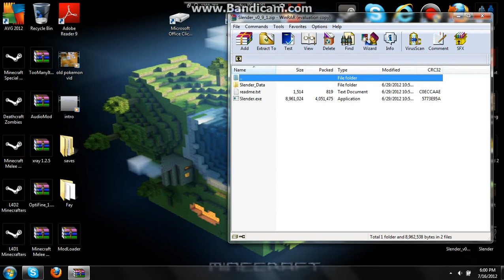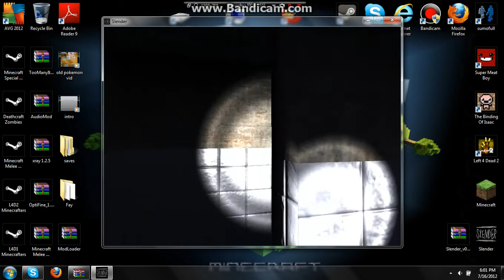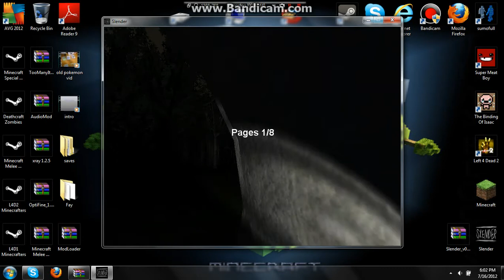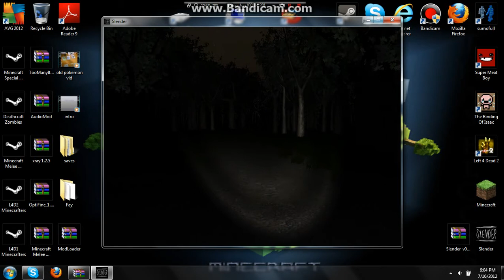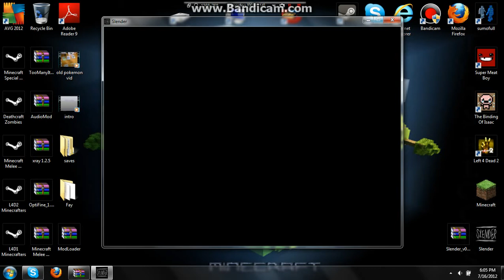WORST JUMP SCARE EVAR Forrest plays Slender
I cried lol if you like it i might do another video about it sorry i didnt put the intro in i just wanted you guys to see it but subscribe to the minecrew